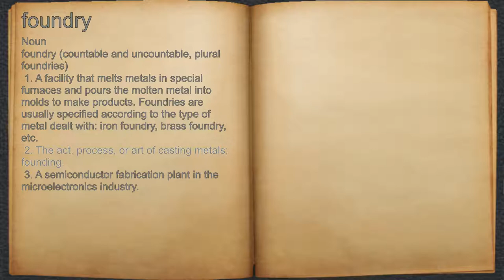What does foundry mean?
A spoken definition of foundry.

Intro Sound:
Typewriter - Tamskp